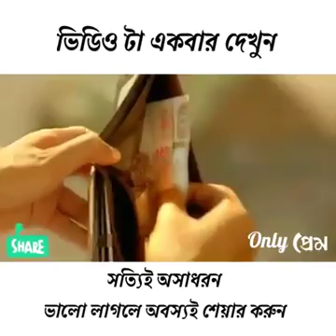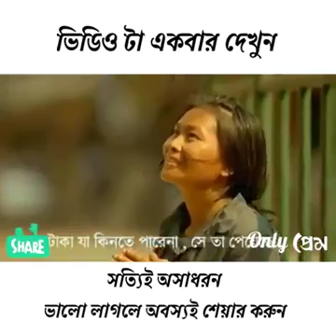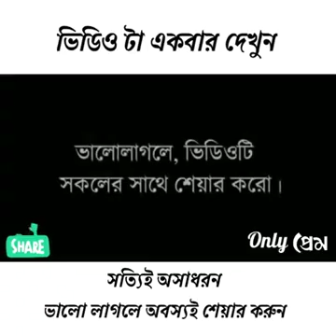ভালোবাসা থাকলে পৃথিবীটা কত সুন্দর হতো।ভিডিও টি না দেখলে বুঝবেন না